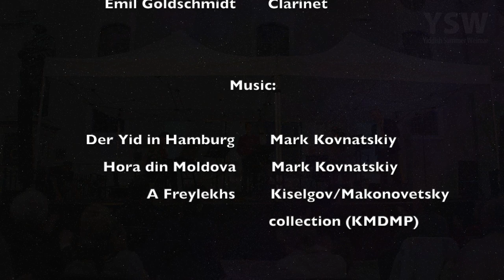Yiddish Summer Weimar 2021: Wandering Stars, New Yiddish Music Trio.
In this video, you can watch a fragment of the performance of the project "Wandering Stars, New Yiddish Music Trio" during a concert at the festival Yiddish Summer Weimar on August 4, 2021.

The first two of the three melodies we performed, were composed by me, the last melody is taken from the recently found Kiselgof / Makonovetsky collection, which is part of the Kiselgof-Makonovetsky Digital Manuscript Project (KMDMP).

Wandering Stars, New Yiddish Music Trio line-up:

Alan Bern - piano
Mark Kovnatskiy - violin, vocal
Emil Goldschmidt - clarinet, voice

"Der Yid in Hamburg", composed by Mark Kovnatskiy
"Hora din Moldova", composed by Mark Kovnatskiy
"A Freylikhs", Kiselgof-Makonovetsky Digital Manuscript Project (KMDMP)